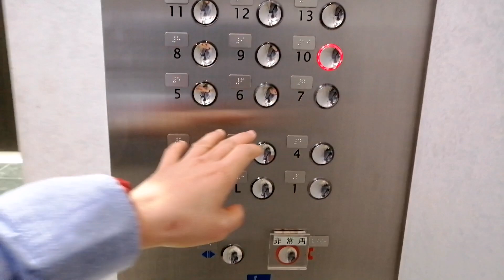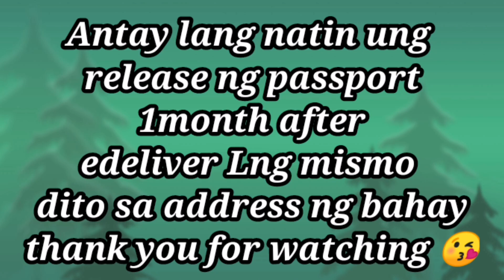Osaka Japan🇯🇵 passport renewal. Ang layo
From chichibushi Saitama ken pa Ako nagbyahi pa ako ng 6-7 hrs para makarating ng Osaka.nag stay Ako ng hotel Kasi Hindi sya kayang byahiin back and fort for 1day tsaka my schedule sya though mabilis lang ung process.
Kaya dto Ako nag renew sa Osaka Kasi fully booked na SA Tokyo .

need nyo mag pa appointment bagu magpunta sa DFA.

bawal Ang walk in.

ung bayad ng renewal at firstime palang kukuha ng passport is same lang ung bayad 7,800¥ in peso 3,588p